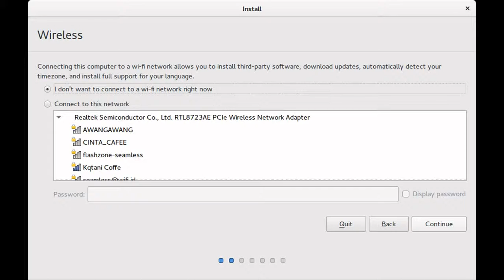CARA INSTALL UBUNTU GNOME 15.10